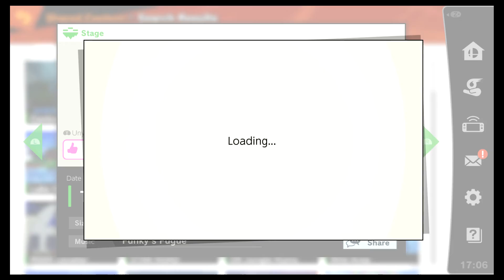Super Smash Bros. Ultimate - Stage Builder - I Play Your Stages! - Part 72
Contra - ID: C8149VPF - (0:05)
Dutchman's Ship - ID: D1TRTBXS - (2:31)
Minecraft - ID: MPMQVD5V - (4:55)
Tree Top Town - ID: GWPHCDYK - (7:13)
Lake Hylia Oot - ID: 865M2D5T - (9:25)
Rock Bottom Bus - ID: BWT9WH2G - (12:28)
Venusar Whip - ID: SHNHL3R0 - (14:55)
Moon Cavalier - ID: 5VBYP42X - (17:08)
Star Road - ID: 8X919XLX - (19:26)
DK Jungle Ruins - ID: JHHLLBWG - (22:26)
Wild Area - ID: PL111LB3 - (25:23)
Gamecube Dungeon - ID: DLYG1GCD - (29:16)